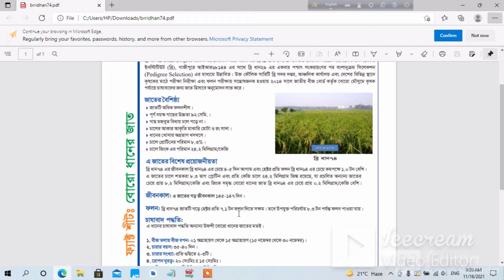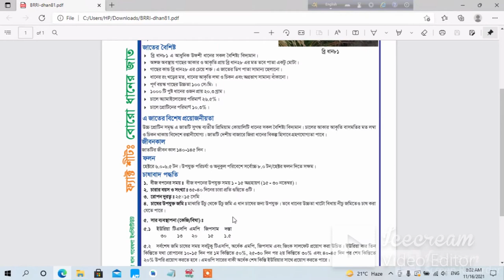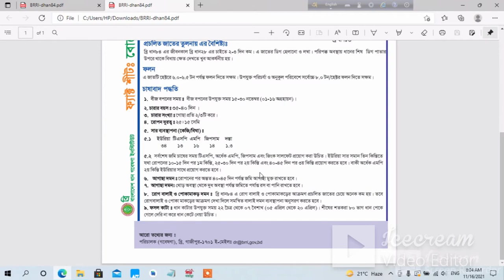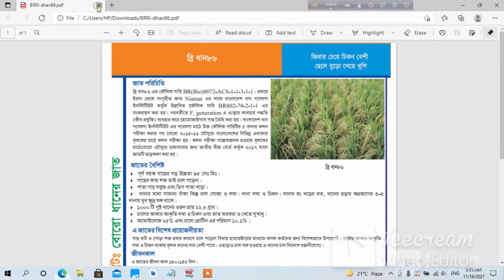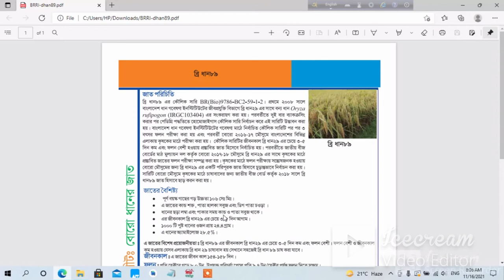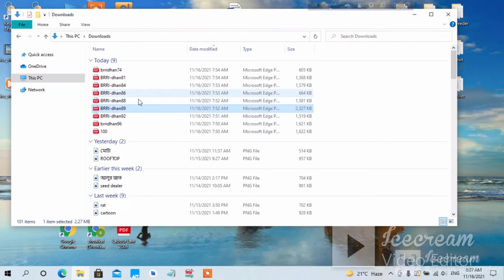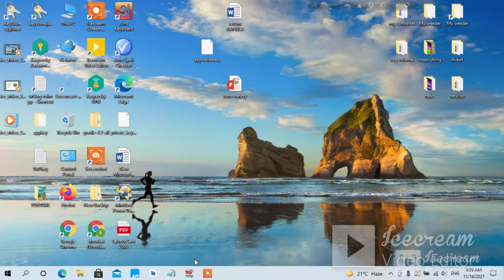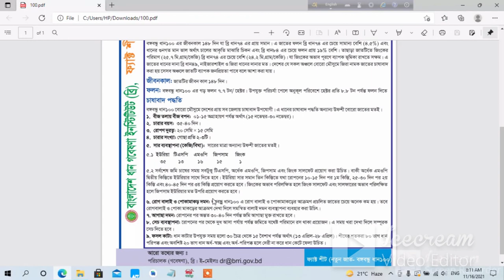বোরো ধানের সর্বশেষ জাতসমূহের চাষাবাদ কৌশল